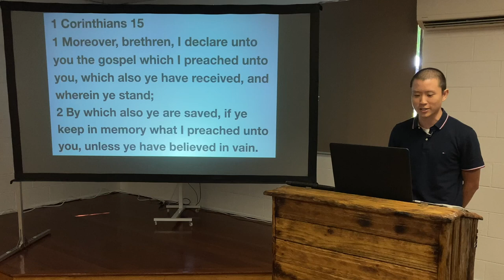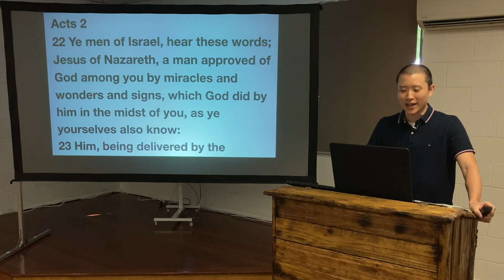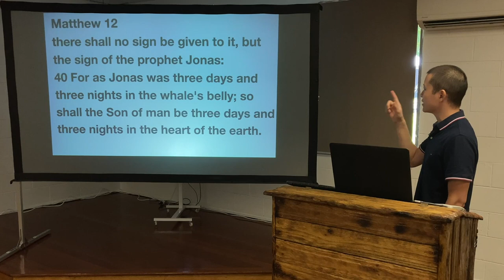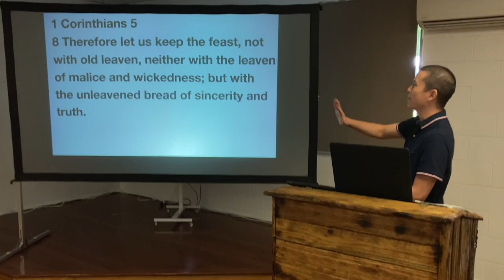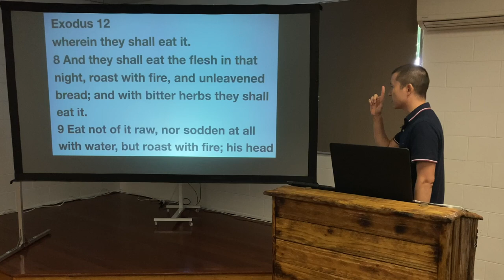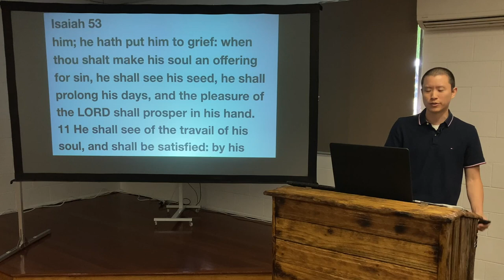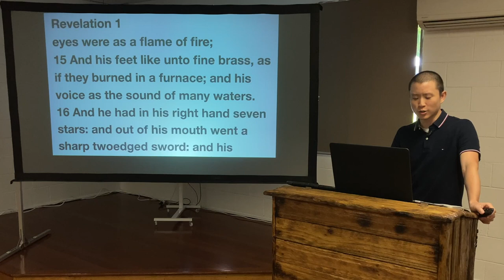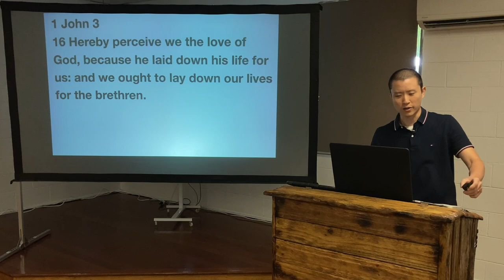SUN: Jesus Christ in Hell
Victor Tey preaches on extent of Jesus Christ's death which includes his suffering in hell for our sins.

00:00 Introduction
04:08 1. Peter's Preaching
10:44 2. The Sign of Jonah
15:54 3. Christ Our Passover
23:32 4. A Sweet Savour
28:58 5. The Gates of Hell
38:19 Conclusion